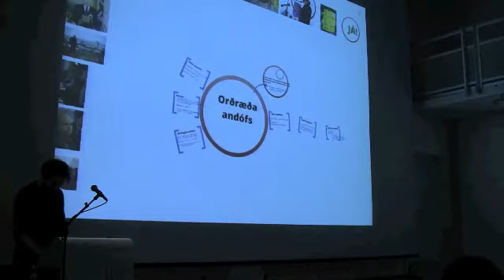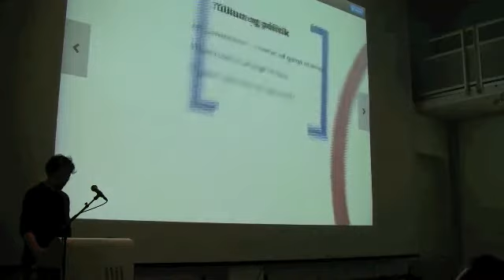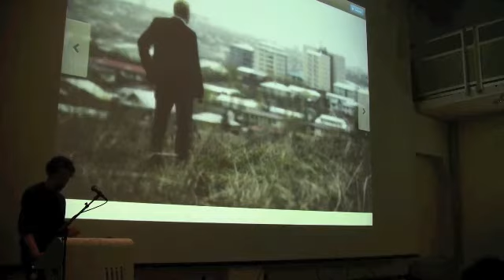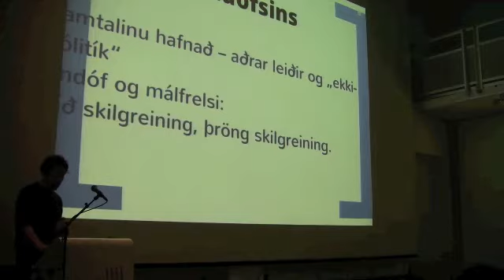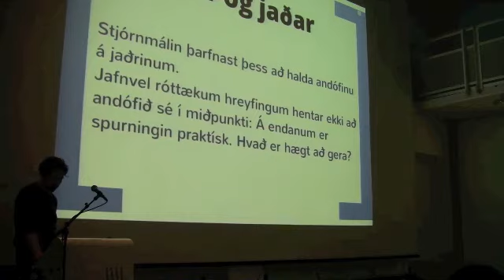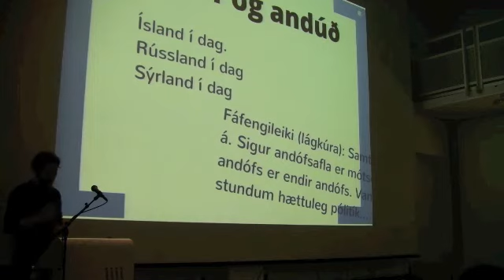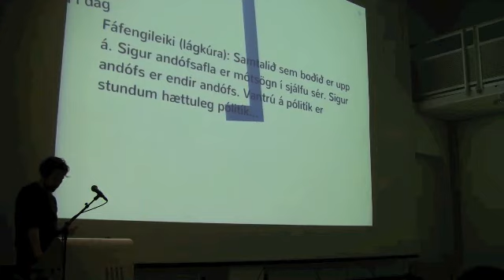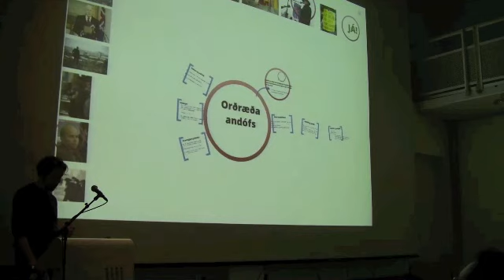Jón Ólafsson, heimspekingur: Orðræða andófs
Nei! Málþing um róttækni og andóf.
Sunnudag 11. mars 2012 kl. 14-16.

Yfirgripsmikið málþing um róttækni og andóf í samtímanum haldið í tengslum við sýningu spænska listamannsins Santiagos Sierras. Í verkum sínum minnir Sierra á mikilvægi borgaralegra réttinda í lýðræði og þar með talið rétt þegna til að andmæla lögum og kröfum yfirvalda. Nýjasta verk hans er helgað þessum málstað, en það er verkið Svarta keilan, sem komið var fyrir á Austurvelli fyrir framan Alþingishúsið. Verkið er minnisvarði um borgaralega óhlýðni og um leið þau sögulegu mótmæli sem haldin voru á Austurvelli fyrir liðlega þremur árum, 20. janúar 2009.

Fjölmargir fræðimenn vörpuðu ljósi á umræðuefnið, þar á meðal Jón Ólafsson heimspekingur sem velti fyrir sér helstu einkennum í orðræðunni um andóf og þeirri áhættu sem andófsmenn taka með því að hafna viðtekinni samtalslist stjórnmálanna. Helga Katrín Tryggvadóttir þróunarfræðingur greindi frá þeim pólitísku hugsjónum sem sameina anarkista og róttæka náttúruverndarsinna, en þeir hafa verið virkir hér á landi og víðar. Benedikt Hjartarson bókmenntafræðingur spyr hvaða leiðir séu færar til fagurfræðilegs andófs innan menningarumhverfis þar sem andófið er oðið að viðurkenndri listrænni iðju, sem staðfestir ríkjandi hugmyndir um hlutverk fagurfræðinnar, fremur en að sporna gegn þeim og Tinna Grétarsdóttir mannfræðingur, leitar að samfélagslegum skýringum fyrir breyttum aðstæðum listamanna í dag og viðbrögðum listaheimsins. Egill Arnarson heimspekingur er stjórnandi málþingsins. Hann flutti jafnframt inngangsorð og stýrði umræðum að erindum loknum.